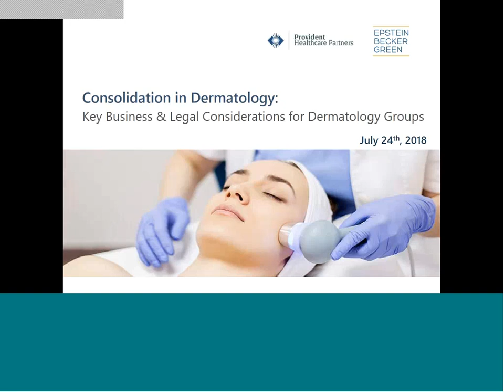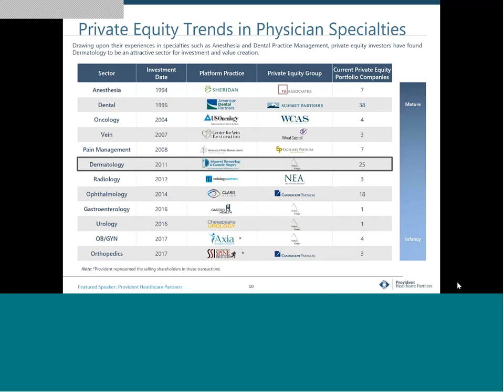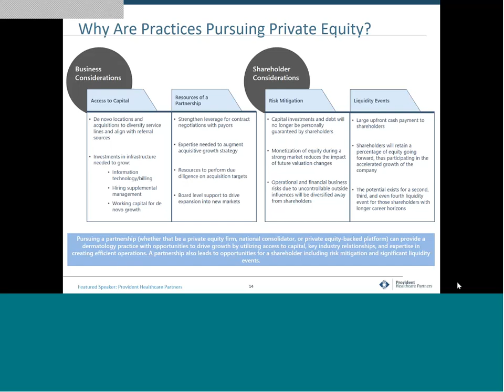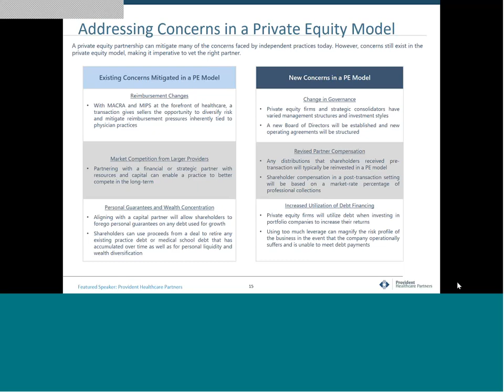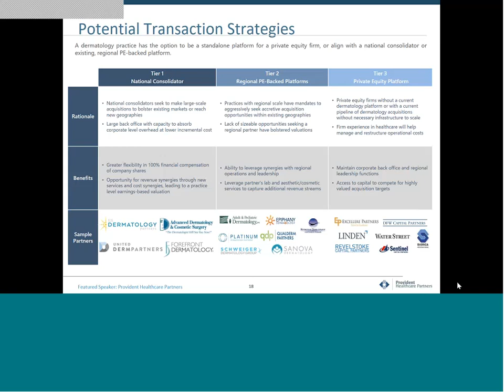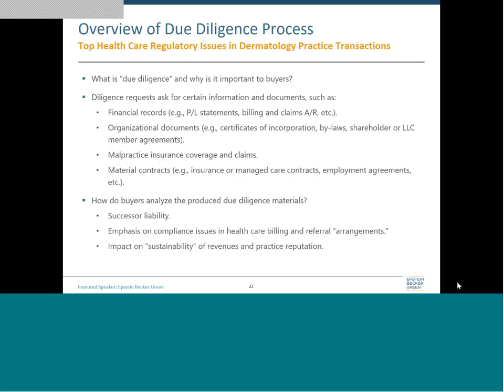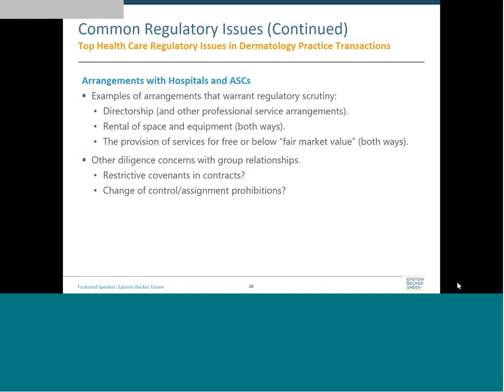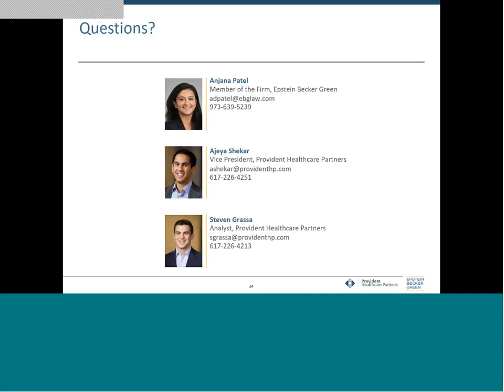Consolidation in Dermatology: Key Business & Legal Considerations for Dermatology Groups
Webinar Hosted by Epstein Becker Green and Provident Healthcare Partners - July 24, 2018.

Featuring attorney Anjana D. Patel of Epstein Becker Green, with Steven Grassa and AJ Shekar of Provident Healthcare Partners.

The dermatology specialty has undergone significant investment and consolidation over the past three years, with more than 20 private equity investments propelling a broad spectrum of transaction activity. Given the high level of interest in the dermatology market and favorable valuation environment, many independent organizations have pursued the path of a sale or recapitalization in order to create shareholder liquidity, mitigate risk, and gain resources to accelerate practice growth. Dermatology practices interested in merger, acquisition, or capital-raising opportunities have several transaction options to choose from, all of which provide for different levels of personal liquidity and responsibilities post-transaction.

This webinar aims to educate dermatologists on the variety of transaction options within the current M&A markets, how to identify the best long-term partner for the group, and how to balance the risks of entering into a transaction with those of remaining independent. In addition, the webinar will feature commentary, insights, and guidance from investment banking advisors and health care transaction attorneys who have worked with several physician groups through M&A transactions and who have direct experience within dermatology and similar specialties.